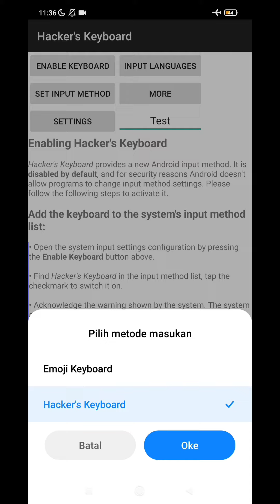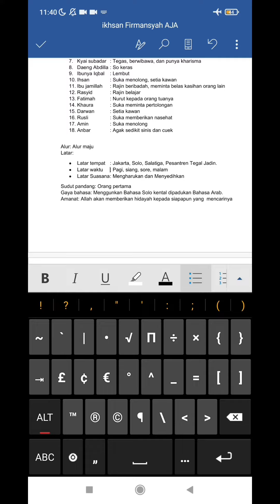Cara agar titik dua rapih di word ANDROID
Di video ini saya akan memberi tahu cara mengubah titik dua di aplikasi word di android dan ini sangat mudah dipahami karena dilakukan sesederhana mungkin. Langsung aja lihat selengkapnya!!!

video ini dipersembahkan oleh @PlayTechInsights